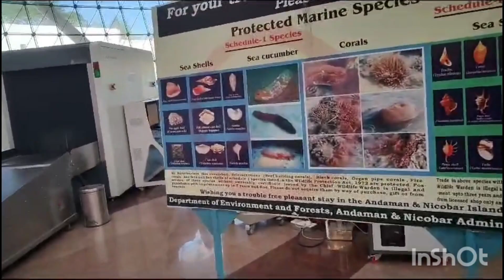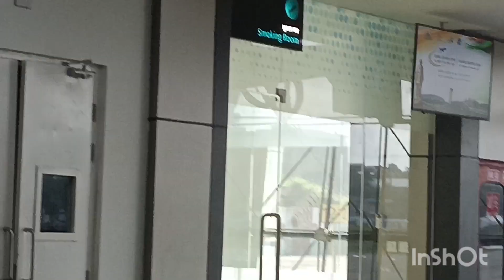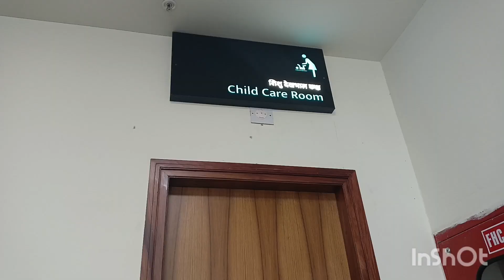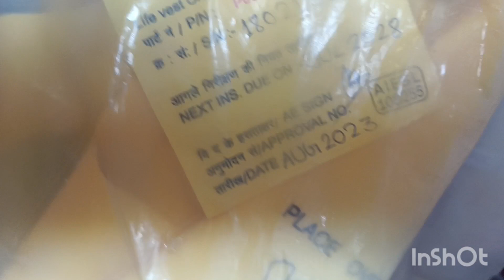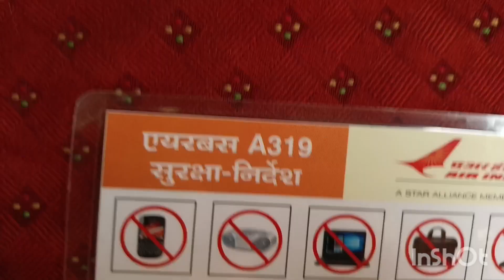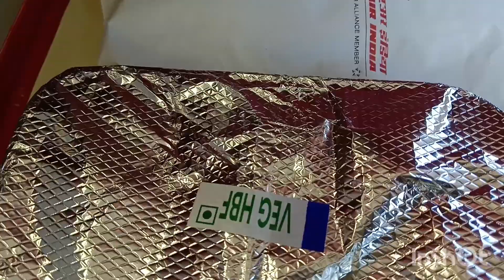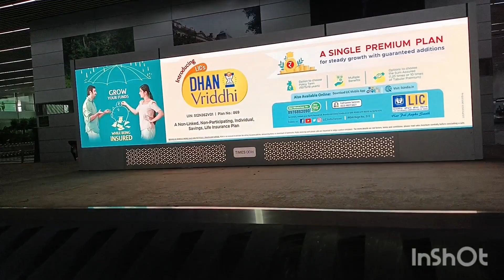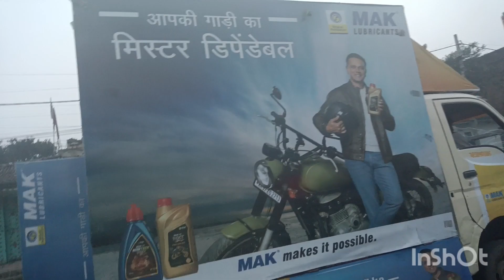6th day vlog Andaman Nicobar#travel vlog#travelling#travel#travelblogger#tour#touristplace#tourism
my first travel blog#Andaman Nicobar world's best tourist place# Andaman Nicobar best places#picni#day 4 in Andaman neil island#bharatpurbeach#natural bridgeजगह#cellularjail#heavloc#nilसेलुलर जेल में जब कैदियों को सजा दी जाती थी तो उनके साथ किस तरह का व्यवहार किया जाता था उन्हें कैसी कोठरी में रखा जाता था इसके बारे पूरे वीडियो में बताया गया है जब हम वहां पहुंचे और घूम कर जेल की कोठरी में घुसे तो हमें मनो उन कैदियों की चीख सुनाई पड़ रही थी उनका दर्द हमें महसूस हो रहा था और इसीलिए वीडियो बनाते हुए मेरे आंखों में आंसू आ गए और मेरी जुबान भी लड़खड़ा गई थी क्योंकि यहां की हर दीवारें उनके दर्द उनकी दास्तां बयां कर रही थी। सेलुलर जेल यानी काला पानी की सजा वाला जेल सबसे खतरनाक जेल इसलिए था और इसको काला पानी बोलते थे क्योंकि जो भी एक बार यहां पर आता वह यहां से भाग कर नहीं जा सकता था क्योंकि जेल को इस तरह से बनाया गया था कि उसके चारों तरफ समुद्र था और रास्ता सिर्फ एक ही था वह था नाव जिसके द्वारा भारतीय स्वतंत्रता सेनानी जो आंदोलन करते थे ब्रिटिश के खिलाफ उन्हें लाकर इस जेल में रखा जाता था। उन्हें कड़ी से कड़ी सजा देने के लिए यहां पर लाकर छोड़ दिया जाता था ।हमारे स्वतंत्रता सेनानियों को यहां जेल की कोठरी में रखा जाता जहां पर उन्न हीं ओढ़ने के लिए कोई वस्त्र, खाने के लिए ना तो पेट भर भोजन और न पीने के लिए पर्याप्त पानी, उल्टा सुबह से रात तक उनसे मजदूरी कराई जाती थी और आराम करने के लिए समय भी नहीं दिया जाता था। 700 कैदियों को मात्र 1 घंटे का समय दिया जाता था फ्रेश होने के लिए और अगर कोई देर करता तो उसे 40 कोड़े पड़ते थे। उनसे दिन भर में 20 से 30 लीटर तेल निकलवाया जाता और साथ ही नारियल के भूसे 4- 5किलो निकलवाने पड़ते थे;उन्हें तब तक काम करना पड़ता जब तक कि उनके हाथ से खून ना निकले, उसके बाद उन्हें उन कोठरीयों में बंद कर दिया जाता था और दो पात्र दे दिए जाते थे एक में थोड़ा सा जल और दूसरा पत्र बाथरूम के लिए। खाने में उन्हें बहुत पतली दाल और उसके ऊपर तैरते कुछ पेट रहते थे जिसे देखकर ही मन खराब हो जाता था और उसका स्वाद भी इतना बुरा था कि दस्त हो जाए,पर जो लोग खाने में विरोध करते हैं उन्हें बहुत मारा पीटा जाता था और जब सबने भूख हड़ताल कर दी तो जबरदस्ती उनकी नाक में पाइप डालकर दूध डाल दिया गया जिसे बाद में उनका निमोनिया होकर उनकी मौत हो गई। वहां पर फांसी भी दे दी जाती थी उनकी नहीं बात मानने पर एक साथ एक नहीं तीन-तीन कैदियों को फांसी की सजा दी जाती थी। उन्हें मेंटली और फिजिकली बहुत टॉर्चर किया गया। हमारे स्वतंत्रता सेनानियों ने दिन रात कष्ट सहकर हम सबके लिए भारत को आजाद कराया। वीर सावरकर को भी काला पानी की सजा मिली थी और जेल में रहकर ही उन्होंने स्वतंत्रता का आंदोलन छेड़ा था, और अंत में विजय भी पाई पर न जाने कितनी भारतीय स्वतंत्रता सेनानियों ने इस बीच अपनी जिंदगी और ।ऐसे स्वतंत्रता सेनानियों के पावन चरणों में मेरा कोटि-कोटि नमन है वंदन है।
 इस तरह की जिंदगी उन्हें प्रतिदिन जीना पड़ता था
Kālā Pānī (Black Water).Port Blair, Andaman and Nicobar Islands, India.